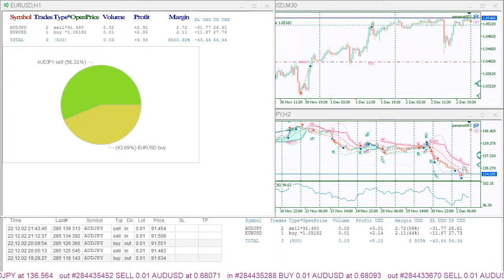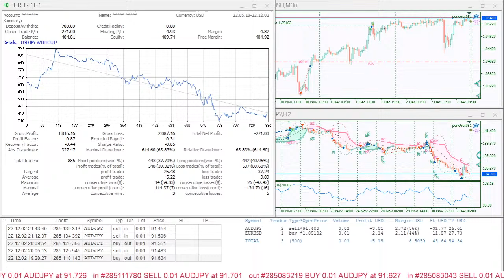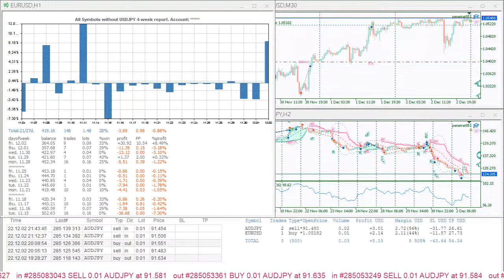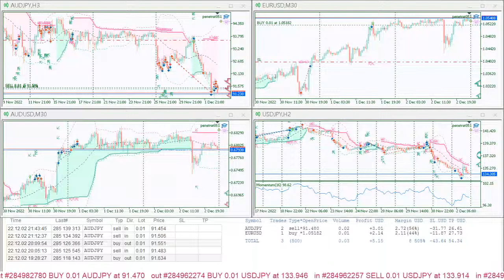Penetrat050 20221202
00:00 Current Position by Symbols Histogram.
00:24 Account Quick Symbols Report.
00:51 Summary Trading Report. All Symbols.
01:16 Summary Trading Report. AUDJPY only.
01:41 Summary Trading Report. All Symbols without AUDJPY.
02:06 4-week Report Daily Histogram. All Symbols.
02:31 4-week Report Daily Histogram. AUDJPY only.
02:56 4-week Report Daily Histogram. All Symbols without AUDJPY.
04:13 Summary Trading Report. AUDUSD only.
04:36 Summary Trading Report. All Symbols without AUDUSD
05:25 4-week Report Daily Histogram. AUDUSD only.
05:50 4-week Report Daily Histogram. All Symbols without AUDUSD.
06:26 Summary Trading Report. EURUSD only.
07:31 Summary Trading Report. All Symbols without EURUSD.
08:21 4-week Report Daily Histogram. EURUSD only.
08:45 4-week Report Daily Histogram. All Symbols without EURUSD.
09:23 Summary Trading Report. USDJPY only.
10:26 Summary Trading Report. All Symbols without USDJPY.
11:17 4-week Report Daily Histogram. USDJPY only.
11:40 4-week Report Daily Histogram. All Symbols without USDJPY.

Intraday trading system that makes profit on short-term price movements from calculated levels.
Trading is conducted both on the rebound and on the breakdown of levels for several instruments simultaneously.
Stop levels are optimized for each instrument.
In trading, a time filter is used, each instrument is traded in due time.
The value of trading levels are calculated based on the readings of our own indicators.
The following currency pairs are traded on the signal: audjpy, audusd, eurjpy, gbpusd.

Signals Buy , Sell , Exit, Stop Changes are confirmed by sound and flashes.
Signal subscription
   btc: bc1qjgwfxycs65xr22x33yj89yqs2fw3rfq7zqhhm9